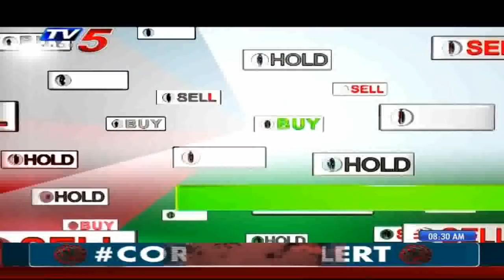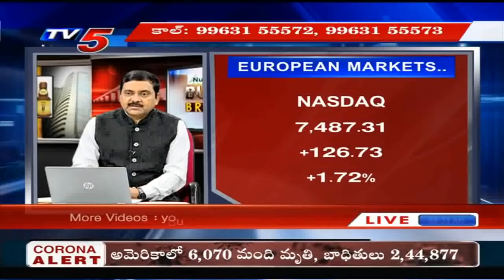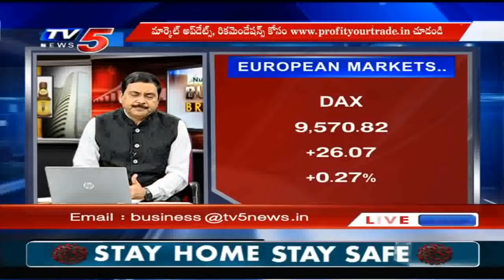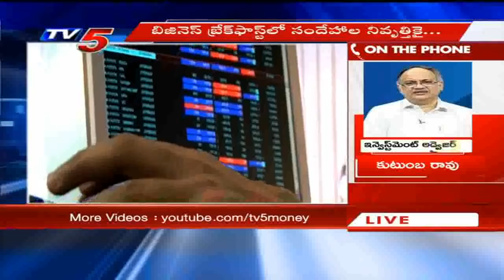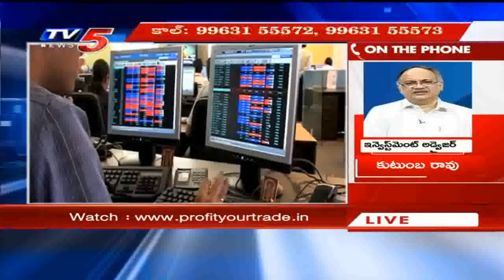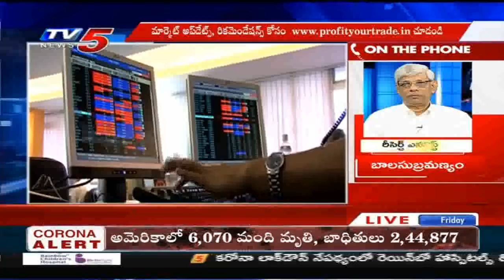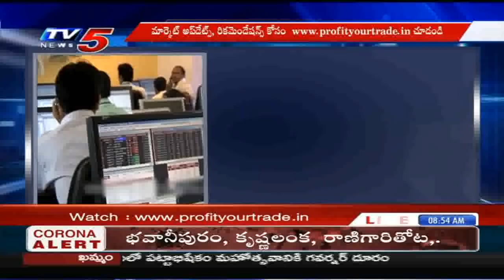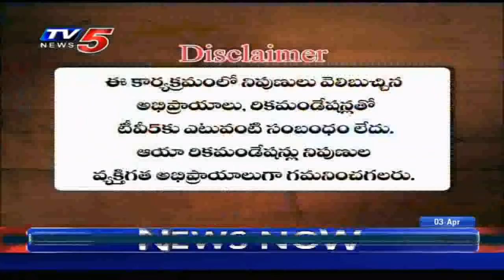3rd April 2020 TV5 News Business Breakfast